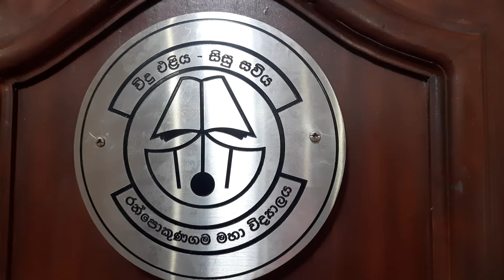This Land Belongs to me ( song )| SK Videos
A short song presented by a group of grade 5 students of Ranpokunagama M.V. to entertain the audience at the certificate awarding ceremony of the english Week 2022